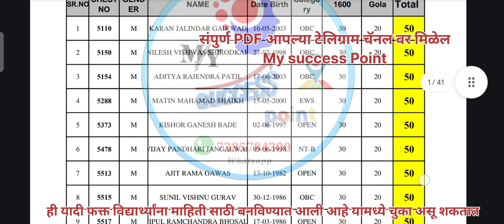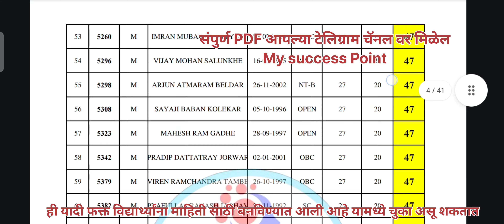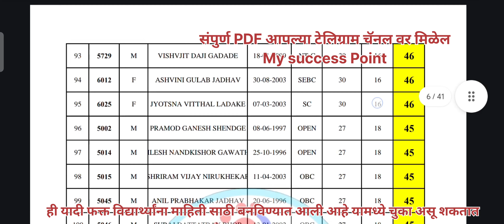सिंधुदुर्ग चालक पोलीस भरती 2024 / 29 जून ते 2 जूलै मार्क / Sindhudurg police